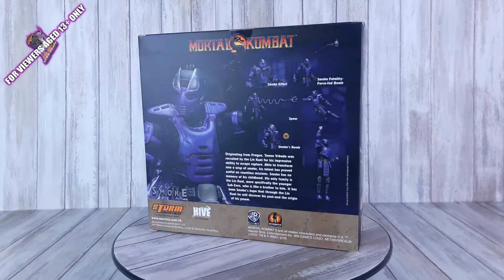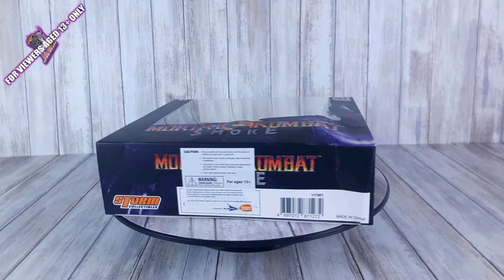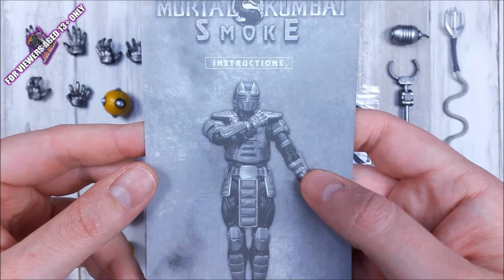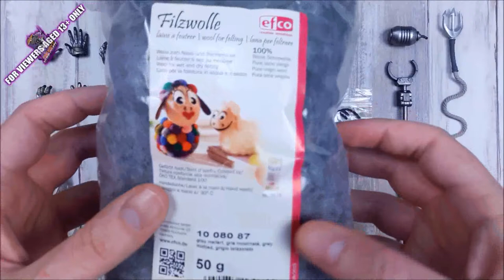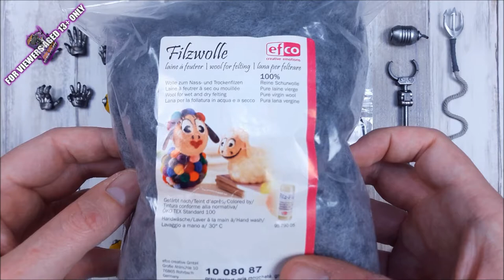Storm Collectibles Cyber Smoke (Mortal KombatIII)[NYCC Exclusive][Crate Reviews 69]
Today a another hole in the rabbit hole filled: Storm Collectibles NYCC exclusive Cyber Smoke is finally here.

Heute wieder ein kleines Loch im Rabbit Hole gefüllt: Storm Collectibles NYCC Exklusiv Cyber Smoke ist endlich hier.

Danke für's Einschalten und viel Spaß.

Timestamps (YouTube app users, please scroll to comments:
1:06 Short news bit
3:04 Packaging
4:51 Accessories
7:42 Felting wool smoke alternative
12:33 Details
15:26 Articulation
18:36 Articulation demonstration
20:50 Comparisons
22:18 Final Score

Intro- & outro music: "Chasing Emotions" by Botnit, used with the friendly support of the artist.

Intro: Renderforest.com